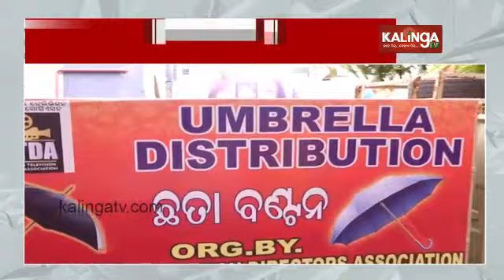Film director Himansu Khatua, TV Directors’ Association distribute umbrellas celebrating AOG || KTV